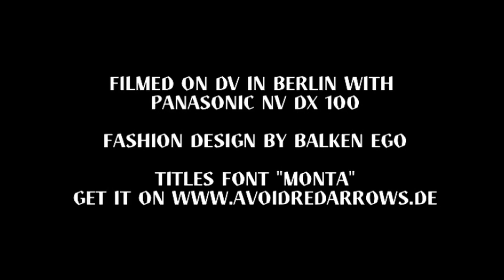acid buda - 8th station - MFTM 03-22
genre:  experimental
spoundtrack: 8th station
(cc) by acid buda
from Canary Island (Spain)

For the Open Music Video Project MUSIC FROM THE MASSES 03 Matthias Fritsch created a silent 3,5 minute zombi clip with material from the berlin fashion project "Balken Ego". The clip contains music video and horror aesthetics and was proposed online to musicians, composers and sound designers in order to produce their individual soundlayer. There are no restrictions in athmospere, style and music genre. It is still possible to submit new versions!